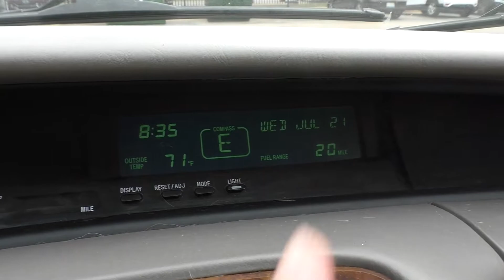Chaotic & realistic Day in the life Vlog | Unemployed Millennial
July 2021 Vlog - just a regular day in my life in the summer!